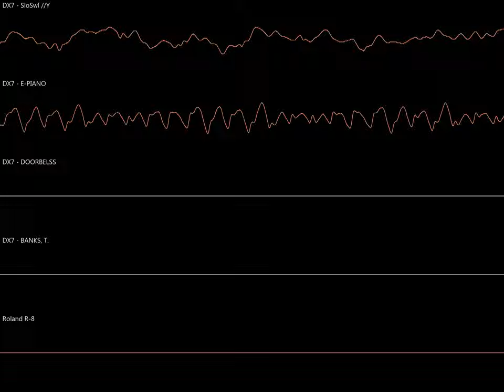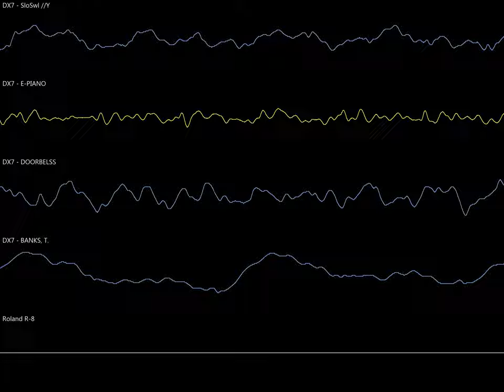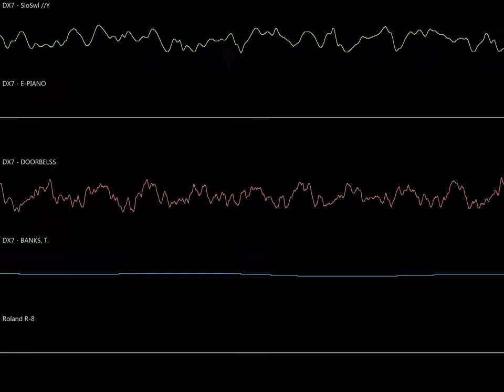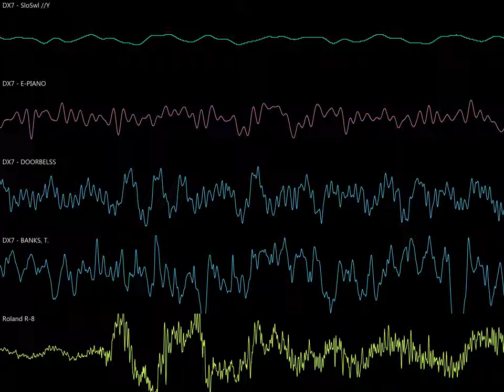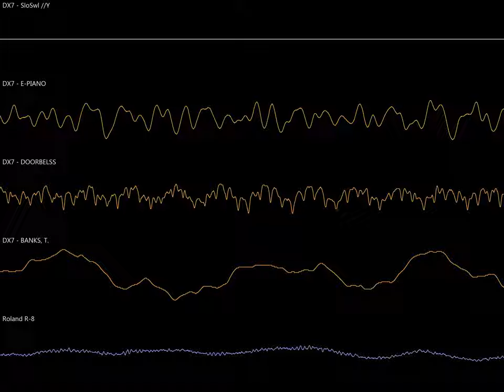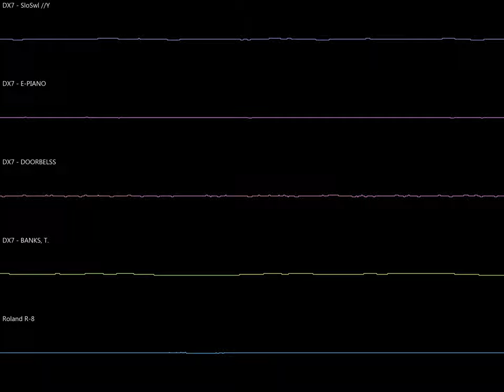Distant Era (Original; Yamaha DX7 + Roland R-8)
non chiptune made with reaper because I don't want to deal with LMMS or FL studio on linux

I used dexed so the names after "DX7" are patches that came with it and not necessarily a patch in the original DX7

kinda inspired by tetris cdi I guess